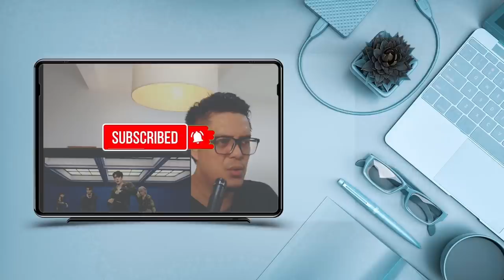DAY6 SUNGJIN - AFRAID (SILET WARNING) | SOUND ENGINEER REACT